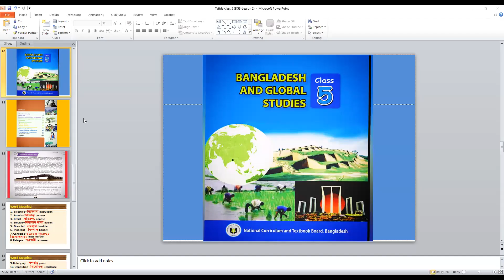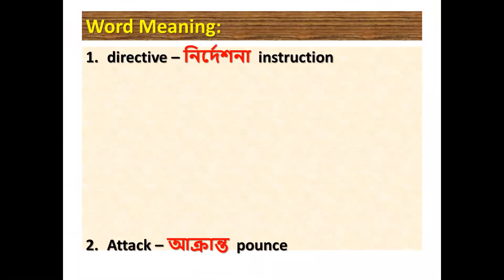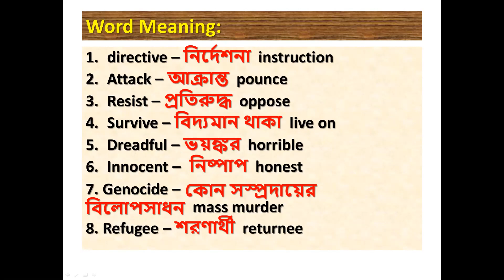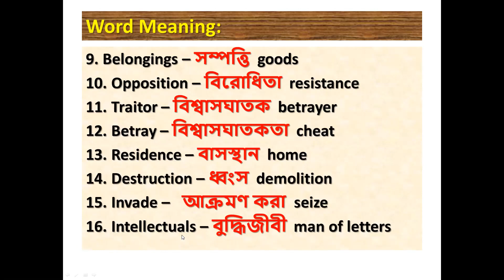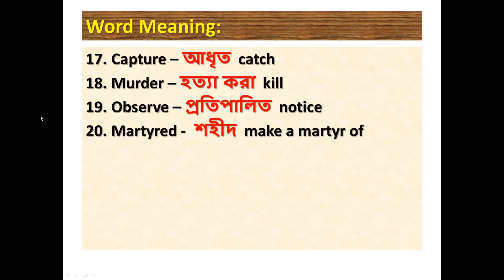English Version (Class-5, Bangladesh and Global Studies, Pakistani atrocities)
English Version (Class-5, Bangladesh and Global Studies, Chapter-1 , Pakistani atrocities)
Hotline:
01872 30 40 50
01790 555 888